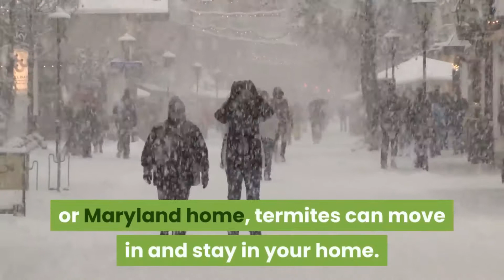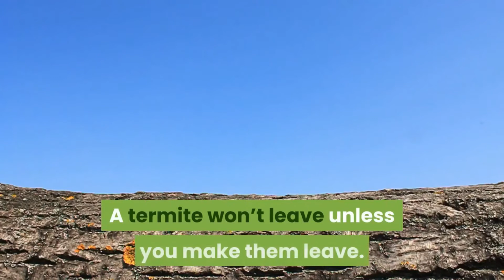How Termites Survive in Your Virginia and Maryland Home. How to get rid of termites.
How Termites Survive Winter in Your Virginia and Maryland Home.

Every year termites cause billions of dollars of damage to homes. Collectively, homeowners spend about $2 billion to repair all this damage. Even though winter is coming to your Virginia or Maryland home, termites can move in and stay in your home.

How Termites Survive the Winter. There are three basic things termites need: moisture, warmth, and food.

These pests consume wood for food, which means your home is their food. Wood materials throughout your home give these insects everything they need to survive

Termites can get moisture from damp soil near or under the foundation. They do not need a great deal of water to live.

Signs of Termites.

You would think that you would know if something was eating away at your home, but unfortunately, termites can go unnoticed for a long time.

You will likely never see a termite because they live in the wood or in the ground. You will not see them crawling on walls. Most worker termites avoid light at all costs.

Termites also build tunnels about the size of pencils on the ceilings, floors, and walls. You can also look for timber that looks rotten or hollow. This is a sign you have damage and could have a large infestation on your hands.

Why You Need a Professional.

In order to get rid of or avoid an infestation, you need to know how the termites are getting into your home.

A professional can explain where the termites are entering and find signs of activity. Even if you don’t have termites, you may want to consider regular inspections to prevent a large issue down the road.

A termite won’t leave unless you make them leave. The queen termite can live up to 20 years, so you definitely want her out. Your pest control professional will work with you to make sure you have the right treatment.

Keep Your Home Safe

Termites won’t just go away. We will help you get rid of those unwanted house guests or keep them away before they visit.